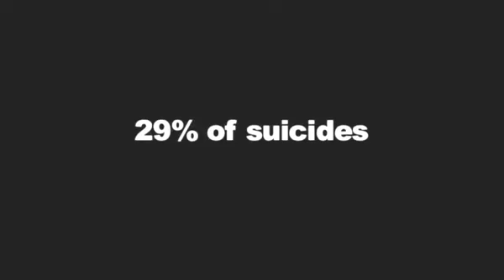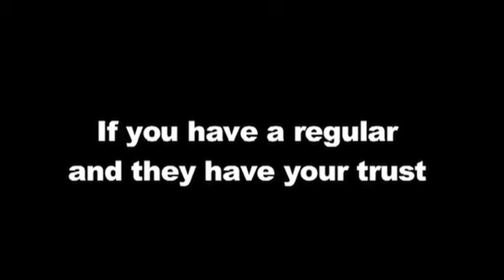CA Module 2 5